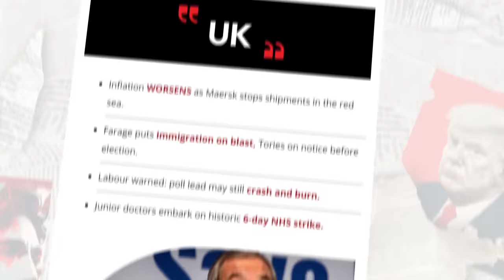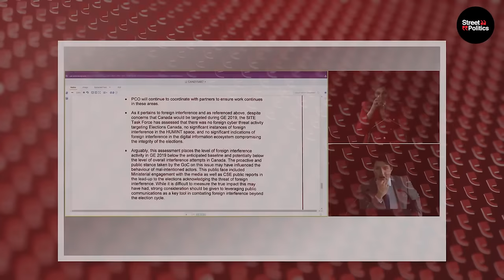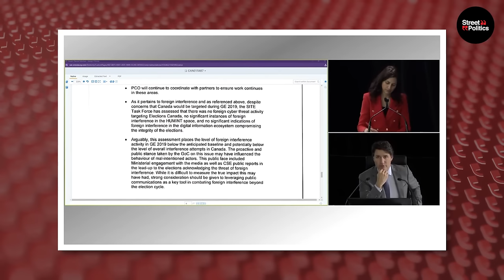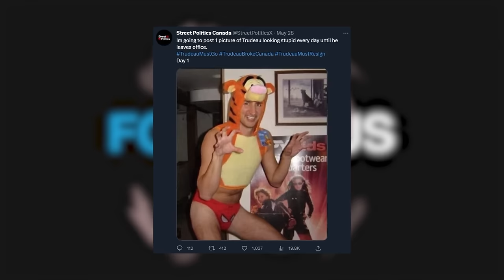Poilievre PUBLICLY Calls Trudeau a LIAR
About This Video:

Pierre Poilievre is on the warpath and his target is none other than Canada’s Pinocchio Justin Trudeau